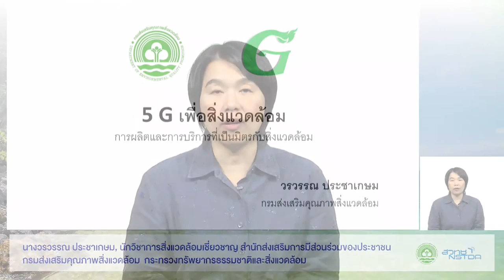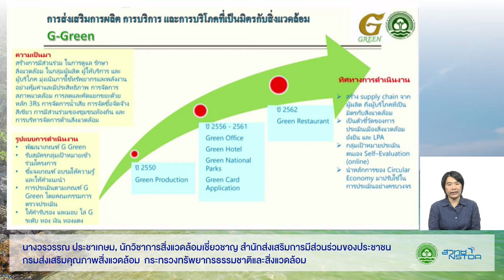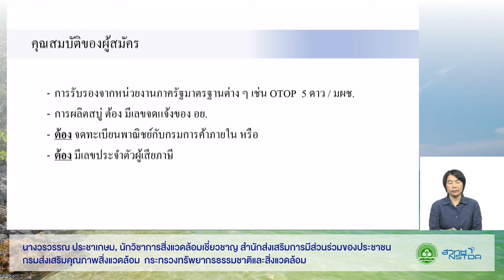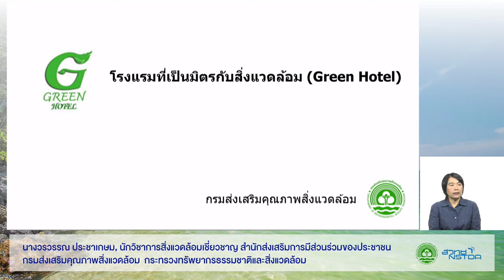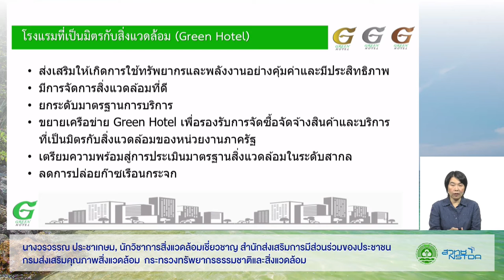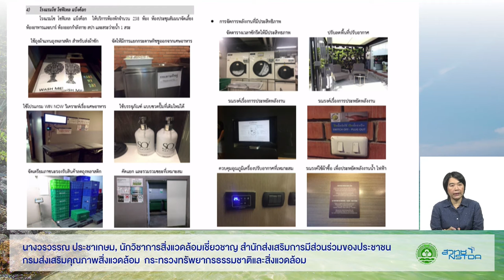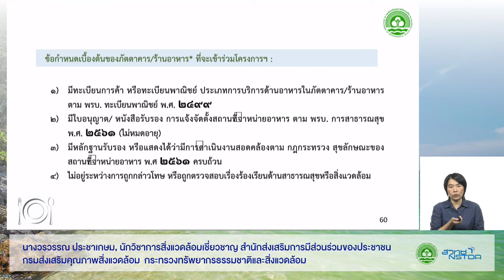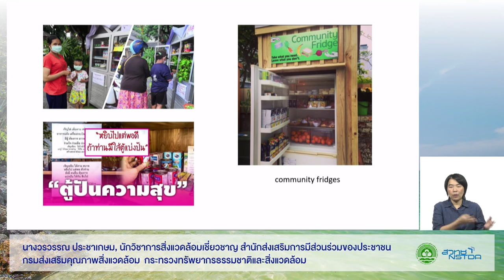การสัมมนา “Circular Economy for Tourism: ออกแบบเศรษฐกิจหมุนเวียน ปรับเปลี่ยนเพื่อยั่งยืน” (3/5)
การบรรยาย "ต่อยอดธุรกิจด้วยโครงการ 5G เพื่อสิ่งแวดล้อม" โดย คุณวรวรรณ ประชาเกษม นักวิชาการสิ่งแวดล้อมเชี่ยวชาญ สำนักส่งเสริมการมีส่วนร่วมของประชาชน กรมส่งเสริมคุณภาพสิ่งแวดล้อม กระทรวงทรัพยากรธรรมชาติและสิ่งแวดล้อม

การสัมมนาหัวข้อ “Circular Economy for Tourism: ออกแบบเศรษฐกิจหมุนเวียน ปรับเปลี่ยนเพื่อยั่งยืน” วันที่ 15 พฤษภาคม 2563 เวลา 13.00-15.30 น. จากอุทยานวิทยาศาสตร์ประเทศไทย สวทช. จ.ปทุมธานี